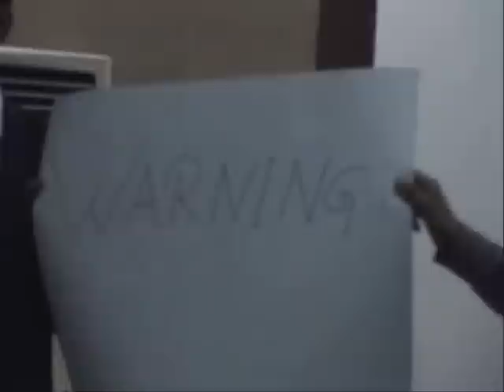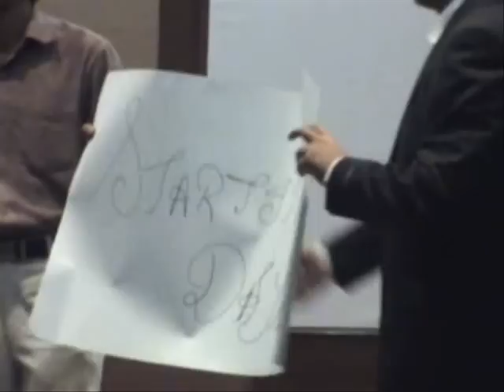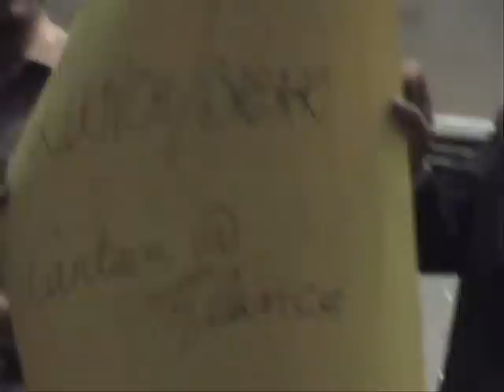ITS (M.B.A.2004-06) BATCH PART6th PURANI YANDEN.wmv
purani yanden